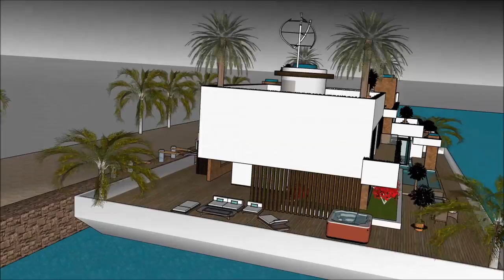Cape Town of Houseboats in South Africa, houseboat vacations & holidays - Best Houseboat of luxury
The Cape Town of Houseboats, houseboat vacations & holidays in South Africa   Best Houseboat of luxury is made as a rent to user concept, where people can rent the Lake Powell Houseboat Barge. The Cape Town of Houseboats, houseboat vacations & holidays in South Africa   Best Houseboat of luxury includes an Extravagant Barge Design ready for the extravagant user to rent the barge Lake Powell Houseboat.

The Cape Town of Houseboats, houseboat vacations & holidays in South Africa   Best Houseboat of luxury has three level plans with basement underneath it, which consist all the facilities needed for the renter. The Houseboat Barge has a unique modern contemporary design with unique architectural features. It has its own lounge area with gorgeous view of the bay.